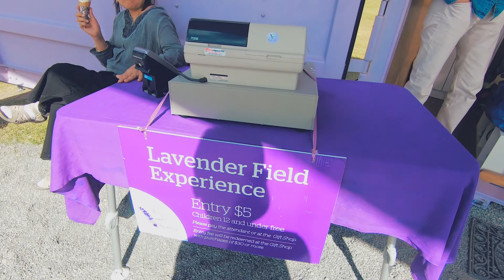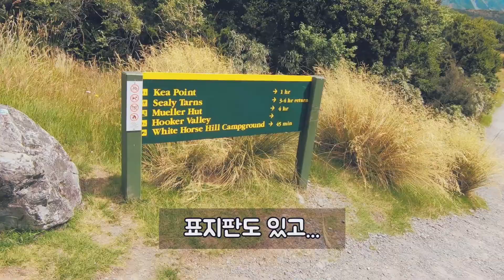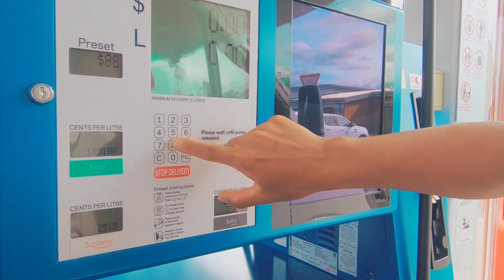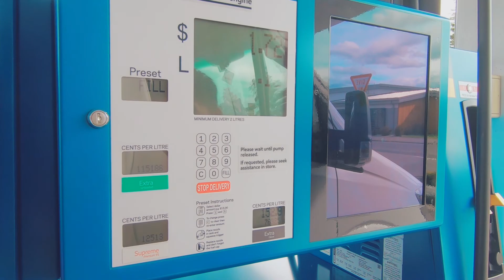[뉴질랜드 캠핑카여행 Ep4] 빙하호수 후커벨리 입수하기(라벤더 농장, 마운트쿡, 첫주유해보기)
안녕하세요 미청Tv 광입니다.

벌써 네번째 에피소드가 올라가네요.

일주일에 한개이상 올릴려다보니, 여행진도가 1일~1.5일씩 나가고 있네요 ^^

아직도..많이 남아서...진도를 빨리 빼볼게요 다음편부터

이번영상은

1. 라벤더농장
2. 마운트쿡 트레킹(후커벨리)
3. 첫 주유하기

입니다.

역시 중간중간 많은 정보 꿀팁이 있으니 많이 봐주세요~^^

여러분의 좋아요/구독은 힘이 됩니다.

그리고, 주변 친구들한테 추천도 해주세요 `^^

카카오TV : 미청TV 검색 ㄱㄱ